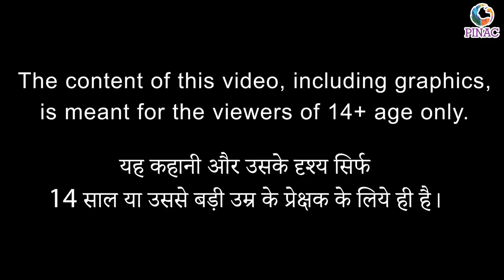सोने का हंस | Bedtime Hindi Moral Story for Kids | Fairy tales for kids | Hindi Kahani for kids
सोने का हंस  Bedtime Hindi Moral Story for Kids,  Fairy tales, Hindi Kahani for kids

किसी जमाने में एक ब्राह्मण अपनी बीवी और तीन बेटियों के साथ रहेता था. वो गरीब था लेकिन अपनी पत्नी और बेटियों का अच्छी तरह से खयाल रखता था. लेकिन एक दिन अचानक वो मर गया. अब उस परिवार का लालन-पानल करनेवाला कोई नही था लेकिन पड़ोशियोने ब्राह्मण पत्नी को कहा की आप चिंता मत करे हम आको भूखे नही मरने देंगे. दूसरी तरफ एक सुवर्ण हंस के रूप में ब्राह्मण का पुनर्जन्म हुआ. तो उसने सोचा की उसे अपने परिवार को देखने जाना चाहिए. हंस के रुपमे ब्राह्मणने जाकर देखा तो उसका परिवार लोगो से मांगकर खा रहा था. उसने अपनी पत्नी के पास जाकर कहा की “में तुम्हारा पति हु और मेरा पुनर्जन्म हुआ है. में त्तुम्हे हररोज एक सुवर्ण पंख दूंगा. तुम उसे बेचकर अपने लिए खाना और कपड़े खरीद लेना.” फिर हररोज सुवर्ण हंस आता था और अपनी पत्नी को सोने का पंख देखर चला जाता था. दिन बीतते गए ओर देखते देखते ब्राह्मण पत्नी धनवान बन गई. और उसके मनमें और लालच जागी. उसने सोचा की अहर किसी दिन हंस ने आना बंध ही कर दिया तो? उसने सोचा की अगले दिन जब हंस आये तो वो उसके सारे के सारे पर निकाल लेगी. जब दुसरे दिन वो हंस आया तो ब्राह्मण की पत्नीने उसे गले से पकडकर उनके सभी पर निकाल लिए. हंस ऐसा करने के लिए मना करता रहा लेकिन लालस से अंध बनी उसकी पत्नीने उसकी एक ना सुनी. ब्राह्मण की पत्नी ने पर निकलते समय देखा तक नही की जैसे वो हंस की मरजी के बिना पंख निकलती थी वैसे ही वो सोने का पर एक साधारण पर बनता गया था. जब ब्राह्मण पत्नीने देखा की उसके हाथ में आये सभी पर सोने के नहीं बल्कि साधारण पर थे. तब हंसने बताया की में बताना भूल गया था की अगर कोई मेरी मरजी के बिना मेरे पर निकलेगा तो वो सोने का नही रहेगा. इस बात पर भी वो लालचु ब्राह्मण पत्नी हंस पर चिल्लाने लगी और उस हंस को पकडकर कूड़ेदान में फेंक दिया. कुछ हप्तो में उस हंस को नये पर निकल आये लेकिन वो नए पर सोने के नहीं बलसी साधारण से सफ़ेद पर थे. हंसने सोचा की अब वहां रुकने का कोई फायदा नहीं है और वो वहां से उड़ चला. इस तरफ उस ब्राह्मण पत्नी के सरे पैसे खाने और कपड़ो में खर्च हो गए और उसके पास कमाने के और कोई तरीका नही था तो वो फिर से भीग मांगकर परिवार का खानापानी चलाने लगी. इस कहानी से हमे सीख मिलती है की जब दौलत मिलती है तब लोभ से दूर रहकर जो मिलता उसका उपभोग करना चाहिए. ज्यादा कमाने या ज्यादा पाने की लालच का परिणाम भयानक हो सकता है.

Animation by : Team ARMStudios
Vocals : Karima Hasnani
Recording : Akib Mukhi
Music and Sound Design : Zaynul Jiwani
Producer : Vipul Hadiya
Editor : Salman Bheriyani
Produced at ARMStudios under ARMS animation

**More Stories You may like**